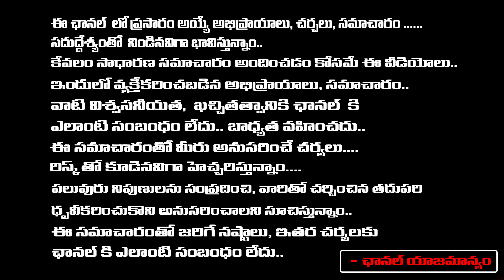బీసీలకు చంద్రబాబు బంపర్ ఆఫర్..! | Chandrababu Bumper Offer To BC | RED TV TELUGU